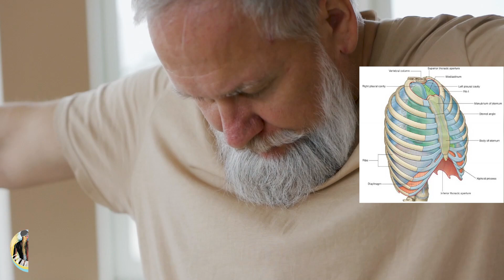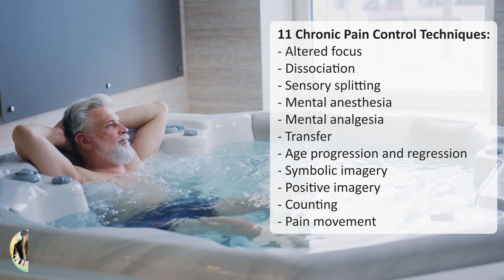11 क्रोनिक दर्द नियंत्रण तकनीकें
किसी भी पुराने दर्द से निपटने की विधि की तैयारी करते समय, यह सीखना महत्वपूर्ण है कि शरीर को आराम देने के लिए फोकस और गहरी सांस लेने की तकनीकों का उपयोग कैसे करें। आराम करना सीखने के लिए अभ्यास की आवश्यकता होती है, विशेषकर दर्द के समय। पूरे शरीर में मांसपेशियों के तनाव को दूर करने और दर्द से ध्यान हटाने में सक्षम होना फायदेमंद है।

पुराने दर्द से निपटने की तकनीक नियंत्रित गहरी सांस लेने से शुरू होती है।
एक अँधेरे कमरे में खुद को आरामदायक स्थिति में स्थापित करना और या तो दोनों आँखें बंद करना या एक बिंदु पर ध्यान केंद्रित करना।
सांस को धीमा करना और छाती का उपयोग करते हुए (पेट का नहीं) गहरी सांस लेना। यदि ध्यान भटक जाए तो श्वास को नियंत्रित करने और ध्यान केंद्रित करने में मदद के लिए "आराम करें" जैसे शब्द के बारे में सोचना सहायक हो सकता है। यह प्रक्रिया सांस लेते समय "रे" और सांस छोड़ते समय "ढीला" शब्दांश को दोहराकर की जा सकती है।
लगभग 2 से 3 मिनट तक नियंत्रित श्वास जारी रखें।
विश्राम और फोकस प्राप्त होने के बाद, इमेजरी तकनीकों का उपयोग किया जा सकता है।

दर्द प्रबंधन के लिए प्रभावी ग्यारह विशिष्ट इमेजरी और क्रोनिक दर्द नियंत्रण तकनीकों में शामिल हैं: परिवर्तित फोकस, पृथक्करण, संवेदी विभाजन, मानसिक संज्ञाहरण, मानसिक एनाल्जेसिया, स्थानांतरण, आयु प्रगति और प्रतिगमन, प्रतीकात्मक इमेजरी, सकारात्मक इमेजरी, गिनती और दर्द आंदोलन।